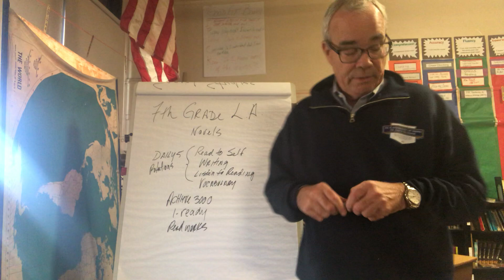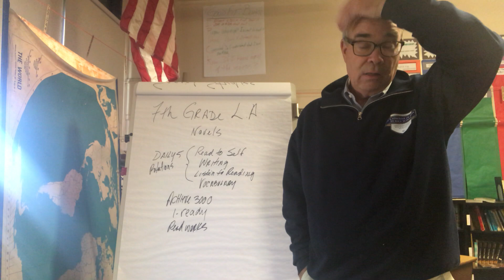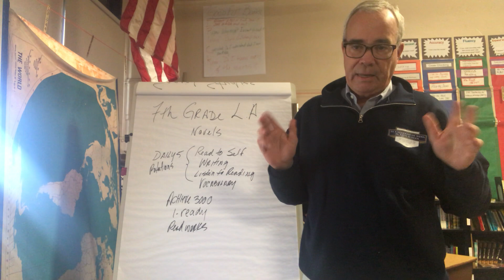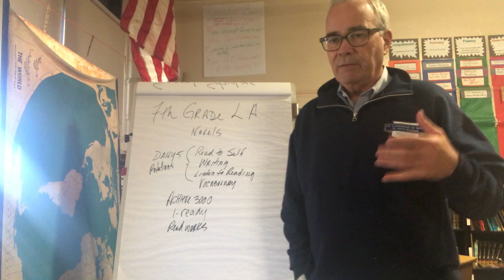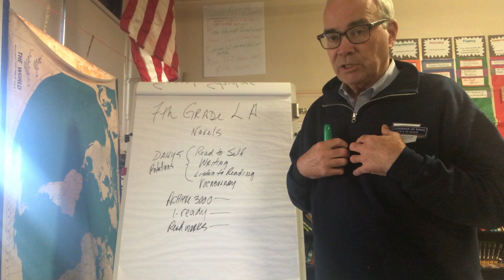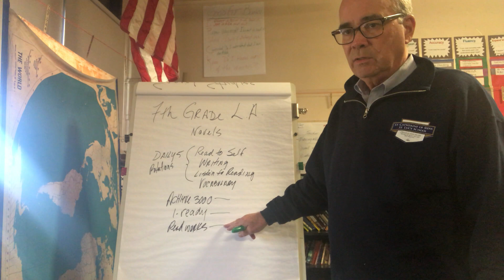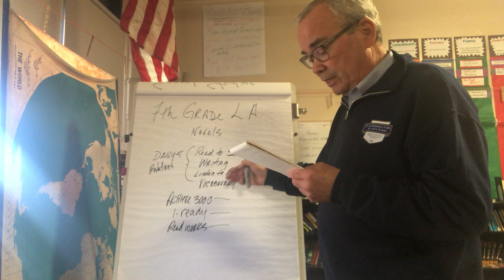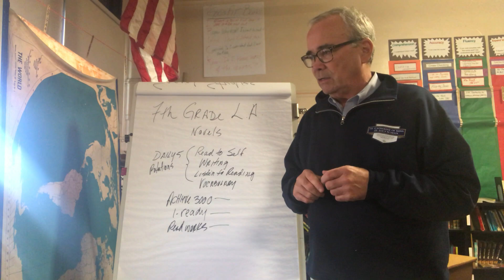Language Arts Mr. Kennedy